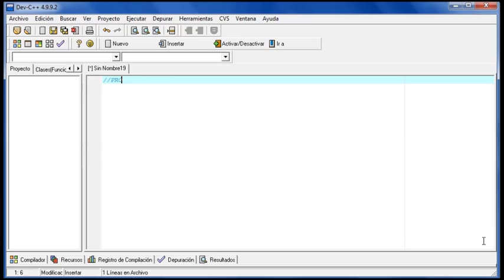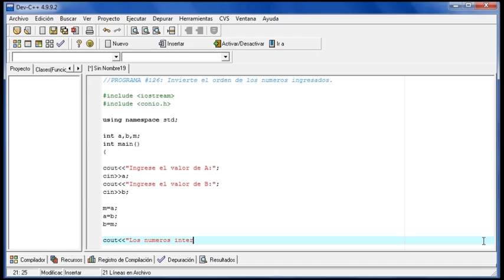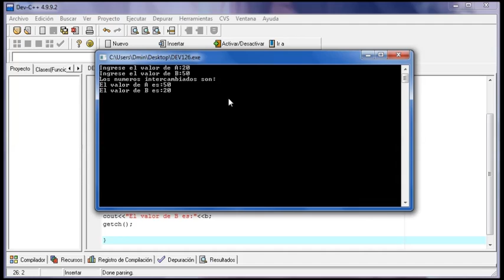DEV C++ - 126 - Invierte el Orden de dos Numeros Ingresados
-Admin Sindara-

Para descargar este y todos los codigos vistos en el canal, visita el Directorio: